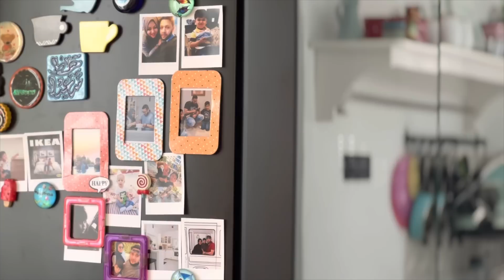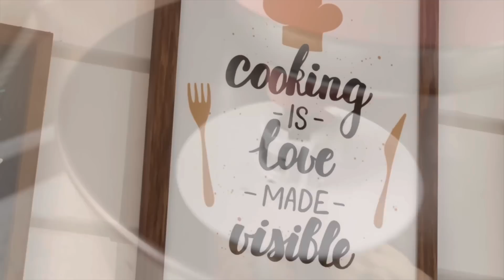ᴀ ʙᴜꜱʏ ᴅᴀʏ ᴏꜰ ɪɴᴅɪᴀɴ ᴍᴏᴍ💫✨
Sandwitch maker

UAE Amazon

LIMOS Multifunction Sandwich Maker, with Removable Plates,3 in 1 Breakfast Machine and Hot Pot Boiler for Egg Cooker and Sandwich,Waffle (Pink)

Robot Vaccum Cleaner

MI brans, available in amazon India / UAE etc

Wall. Mounted Vaccum cleaner

BRAND - Dreame

Bought from Sharaf DG UAE